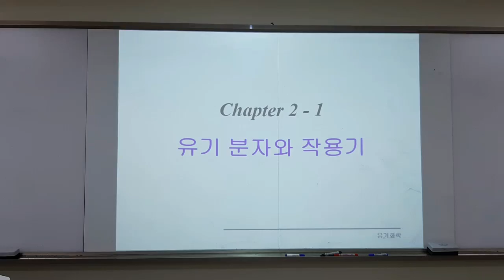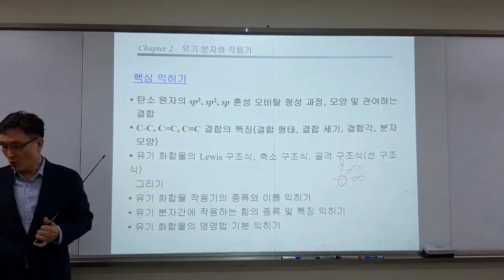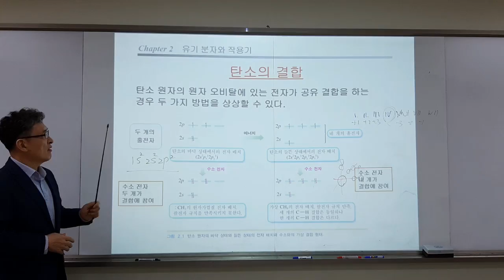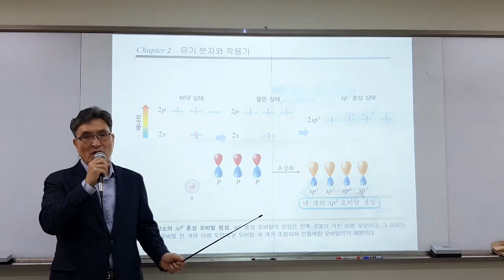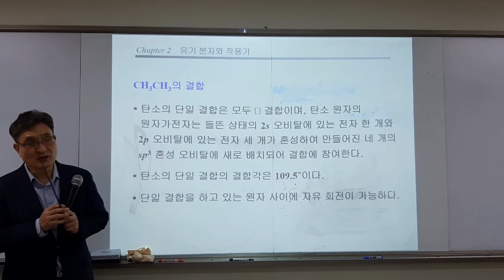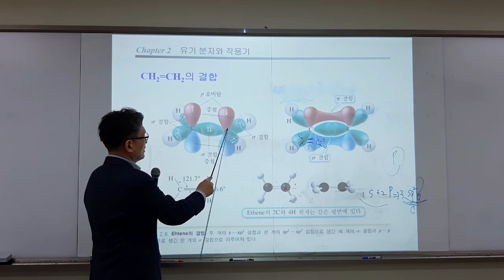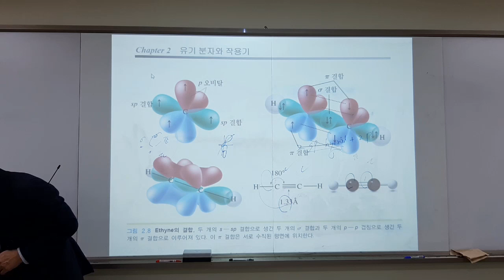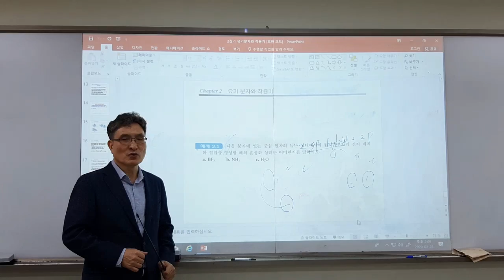유기화학 2장 - 1